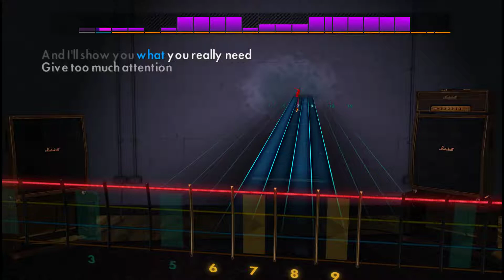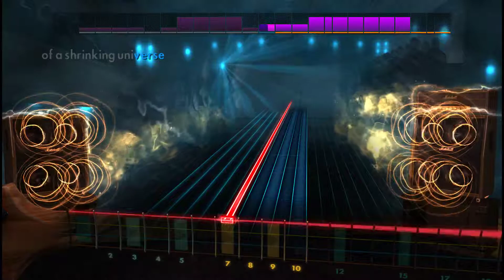Rocksmith Remastered - Muse - Shrinking Universe (BASS) - 98%